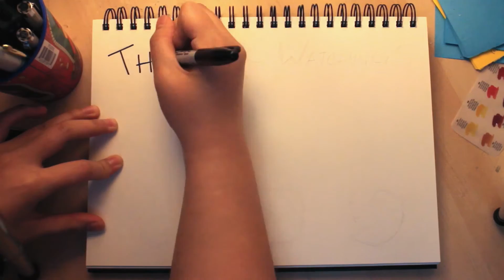Reaction: GOT7 Never Ever MV.